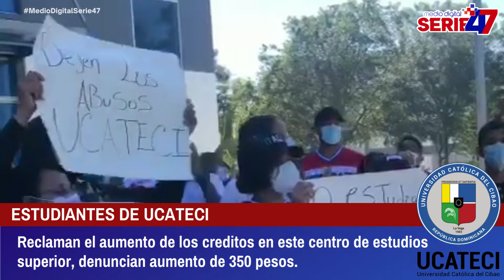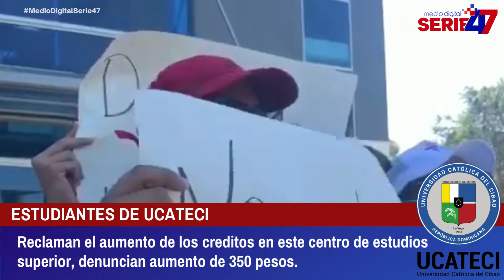UCATECI AUMENTA 350 PESOS SUS CREDITOS EN PLENA PANDEMIA, ESTUDIANTES SE QUEJAN